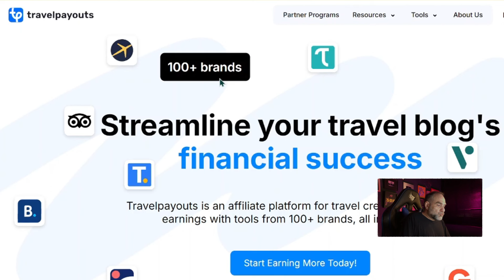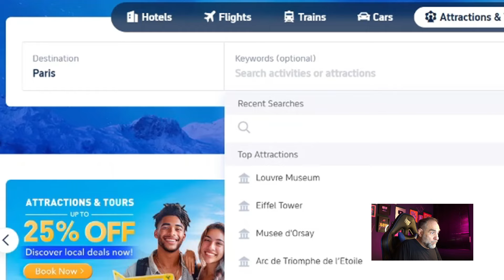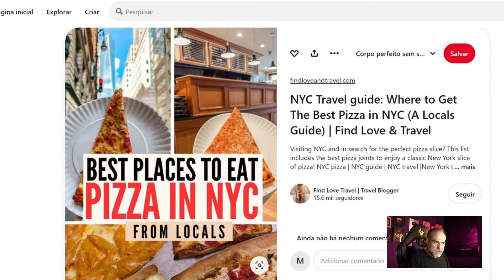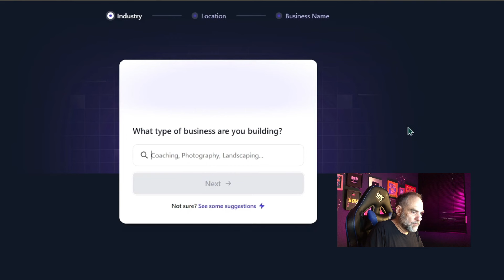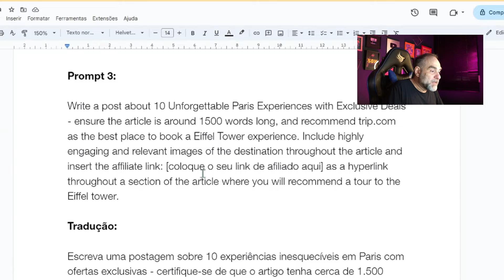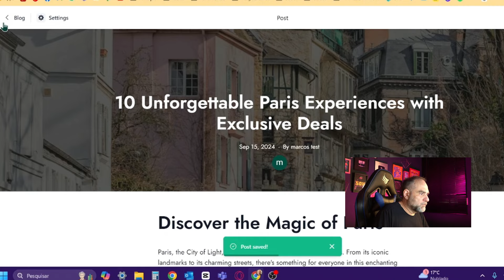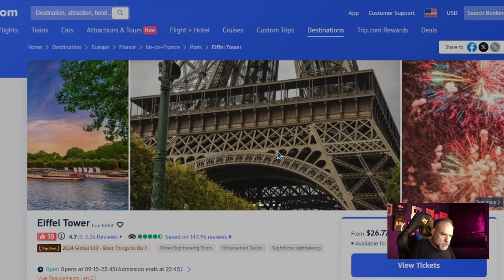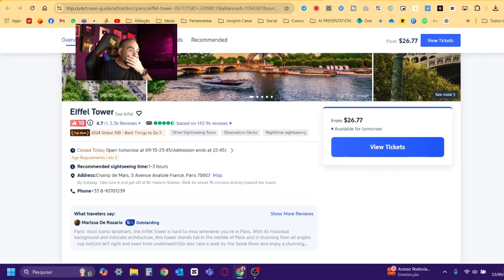Como furar fila e ainda ganhar dolares por isso sem gastar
👉 Link da extensão do ChatGPT para o Chrome:AIPRM for ChatGPT - Chrome Web Store (google.com)

🔥 Descubra como criar um site completo em apenas 10 minutos! Não é incrível? Neste vídeo, vamos te mostrar o passo a passo para criar um site profissional de forma rápida e descomplicada.

⭐️Ｖｅｊａ ｔａｍｂéｍ ｅｓｓｅｓ ２ ｖíｄｅｏｓ ｓｅｎｓａｉｏｎａｉｓ：
💥 Crie posts para 30 dias em 30 segundos com I A  Sim, Blog ainda vale a pena 2023

⚡️ Descrição

Como furar fila pode ser a técnica secreta que você precisa para começar a ganhar dólares todos os dias! Neste vídeo, vou te mostrar como essa estratégia, muitas vezes negligenciada, pode gerar uma fonte de renda diária e consistente. Desde dicas práticas até exemplos reais, você aprenderá como aplicar esse método de maneira ética e eficaz, transformando suas oportunidades em ganhos reais. Se você está procurando uma forma de melhorar sua vida financeira ou apenas quer uma nova estratégia para aumentar sua renda, este vídeo é para você.Assista até o final e descubra como você pode furar a fila e garantir dólares todos os dias!

Com dicas exclusivas e estratégias comprovadas, você poderá evitar armadilhas comuns e acelerar o seu caminho para o sucesso financeiro. Se está em busca de uma maneira inteligente e eficaz de aumentar sua renda, este vídeo vai te mostrar o passo a passo para furar fila de maneira ética e garantir seus dólares todos os dias!

Estou ansioso para saber o que você achou e se tem alguma dúvida. Vamos juntos nessa jornada empreendedora!

Valeu por assistir e até a próxima!

⚠️  IMPORTANTE